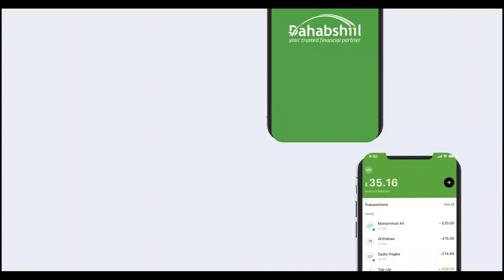Golaha Wakiilada Somaliland ayaa Ansixiyey Guddida Furista Ururada Siyaasada Somaliland